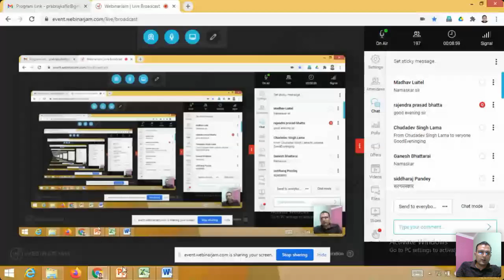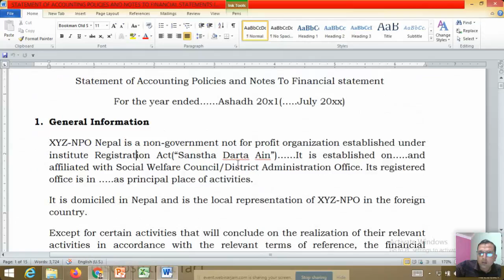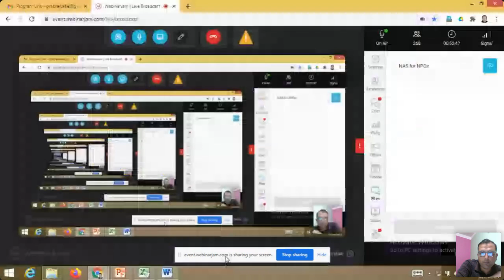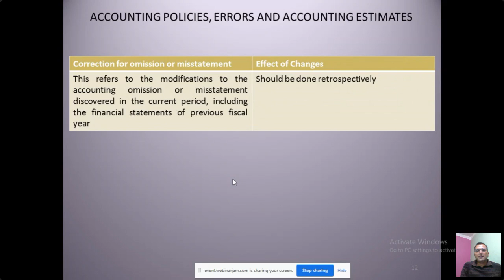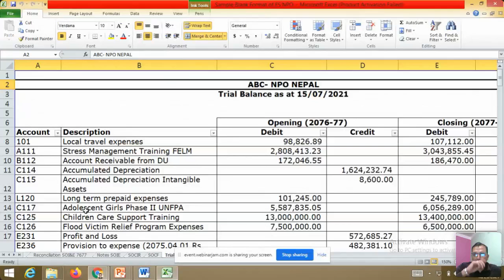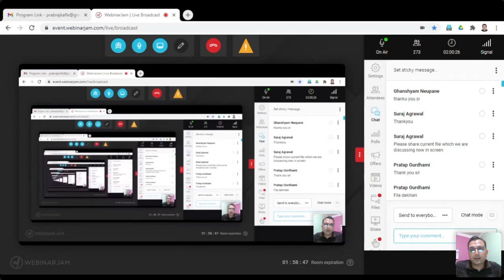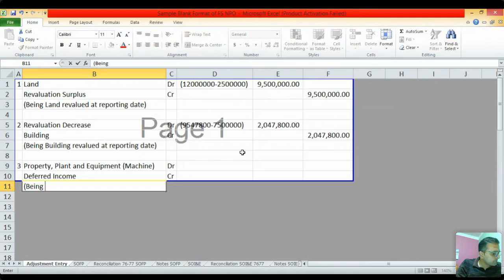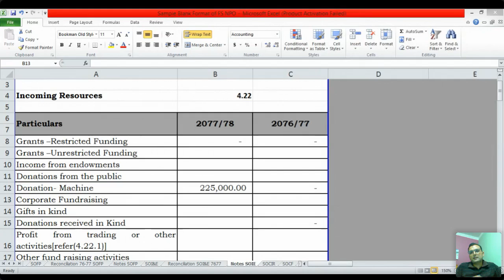Nepal Accounting Standard For Not For Profit Organizations || NAS for NPOs || Part 1 || Online CPE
The Institute of Chartered Accountants of Nepal (ICAN) was established under a special act, The Nepal Chartered Accountants Act, 1997 to enhance social recognition and faith of people at large in the accounting profession by raising public awareness towards the importance of accounting profession as well as towards economic and social responsibility of the accountants, and to contribute towards economic development of the country. The Institute is an autonomous body and is fully authorized by the Act to regulate accountancy profession in Nepal.